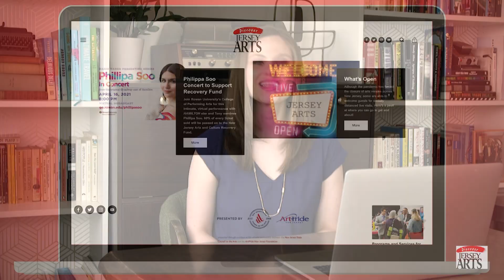Hamilton’s Phillipa Soo Helps NJ Arts Through Benefit Concert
"Hamilton" star Phillipa Soo is lending her talents to a cause close to her heart: protecting the arts community.  Her April 16 virtual concert through Rowan University will benefit the New Jersey Arts and Culture Recovery Fund

JerseyArts.com correspondent Maddie Orton talks with Soo about the pandemic’s impact on the theatre community, the exciting releases of "Hamilton" on Disney+ and "Over the Moon" on Netflix, the importance of cultural representation in Soo’s work, and the upcoming concert.

For tickets and more information on “Phillipa Soo in Concert” through Rowan University,

Discover Jersey Arts is a multifaceted program dedicated to increasing the awareness of and participation in the arts in New Jersey.